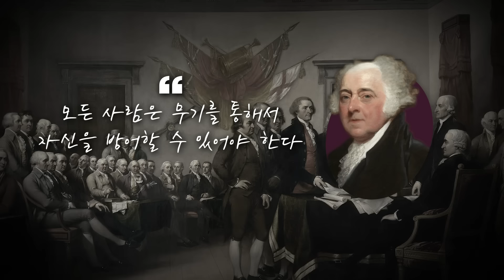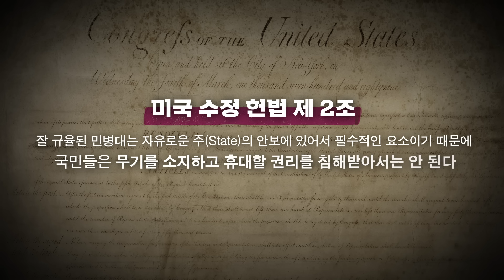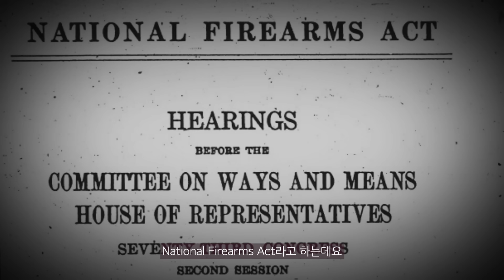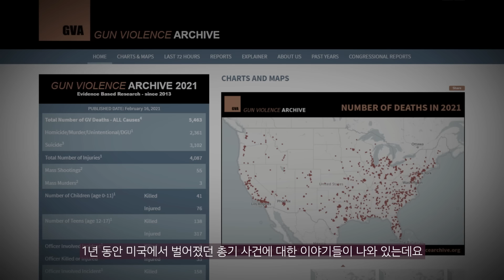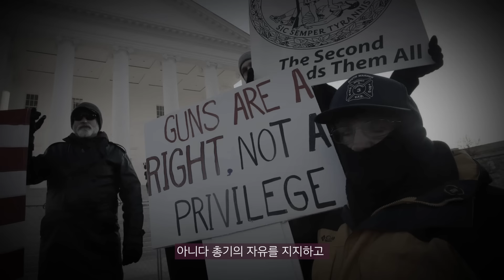왜 미국인들은 총기규제에 반대할까? | 총기 문화, 총기 역사, 미국사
왜 미국인들은 총기규제에 반대할까?
| 총기 문화, 총기 역사, 미국사

즐거움과 유익함이 가득가득
김지윤 박사가 들려주는 재미있는 이야기
구독 , 좋아요!  김지윤TV